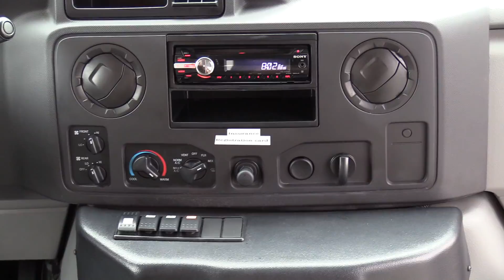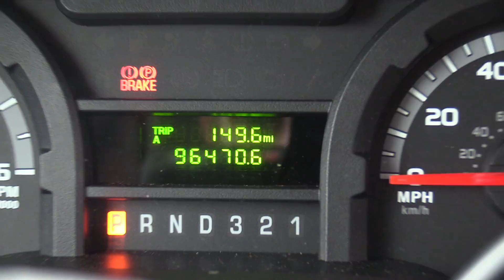2012 Ford Elkhart Coach - 12 Passenger & 2 Wheelchair ADA Shuttle - S18926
2012 Ford Elkhart Coach 12 + 2  Shuttle - S18926

Bus Body Manufacturer: Elkhart Coach
Bus Body Model: ECII
Chassis Manufacturer: Ford
GVWR: 11,500
Brakes: Hydraulic
Year: 2012
Engine: Ford 6.8 Liter V10 Gas Engine
Transmission: Automatic Transmission
Mileage: 96,470
Lighting, Exterior: LED Marker, Turn, Brake, Reverse and License Plate Lights
Lighting, Interior: LED Stepwell, Dome and Drivers Lights
Passenger Capacity: 14 Passenger Seating
Seating Features:​
Mid-High Back Passenger Seats
Aisle Side Grab Handles
Aisle Side Arm Rests
Seat Belts
​Chassis Features:
Cruise Control
Tilt Wheel Steering
Rear mud flaps
Storage: Interior Luggage Rack
Heat: Driver and Passenger Heat System
A/C: Driver and Passenger A/C System
Mirrors: Large Exterior Mirrors w/ Convex
Media:
​AM/FM/CD Stereo
Speakers in Passenger Area
Options:
Good Tires All Around
Tour Style Windows w/ Tint & Upper T-Sliders
Electric Operated Passenger Entry Door
Entry Grab Rail
Full Rubber Floor with Ribbed Aisle
Dual Overhead Grab Rails
Driver Modesty Stanchion